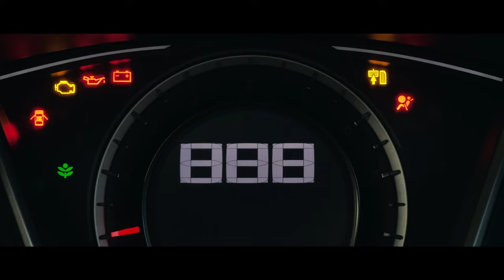Toyota Fortuner Legender 2022 vs Honda Civic 2020 - Which One Wins?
Toyota Fortuner 2.8 Sigma 4 LEGENDER (2022)
vs
Honda Civic 1.8 Oriel (2020)

Last year we tried out the first version of Toyota’s diesel 2.8 liter (1GD). That was with a Hilux Revo - which clearly weighs less as compared to the full size alternative Fortuner. But still the Civic was able to feed it dust. THIS YEAR Toyota’s back with some glossier blackier grills and extra lights.. but wait.. a bigger turbo?